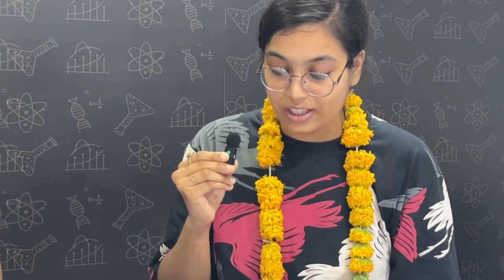After Neet Exam Result Reaction 😲| ये कैसे possible है..? 🙄